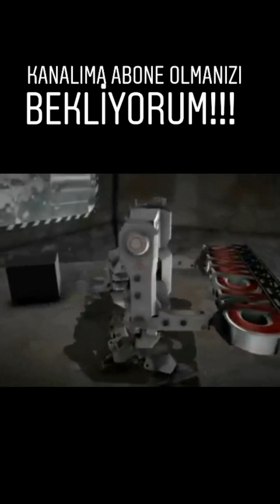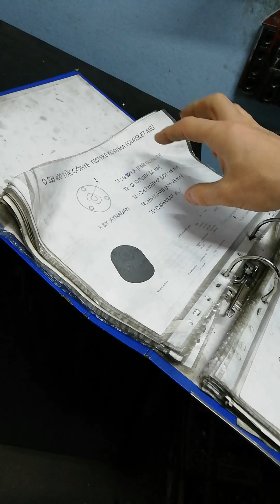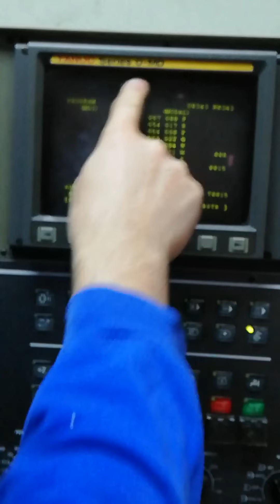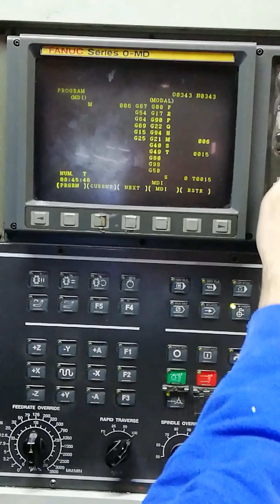TAKIMLAR NASIL AYARLANIR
CNC FREZE DE TAKIMLARI NASIL AYARLARIZ PENS VE TAKIM TUTUCUDA NELERE DIKKAT ETMELİYİZ...özellikle Cnc işine yeni başlayan arkadaşlar bir çok faydalı bilgiyi YouTube kanalımda bulabilirsiniz...